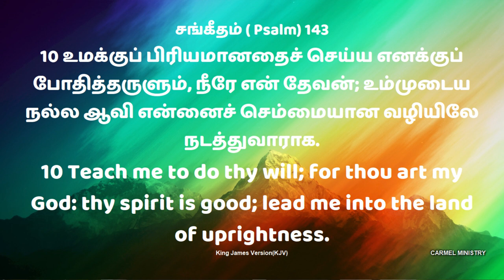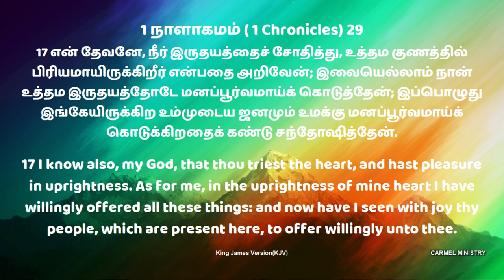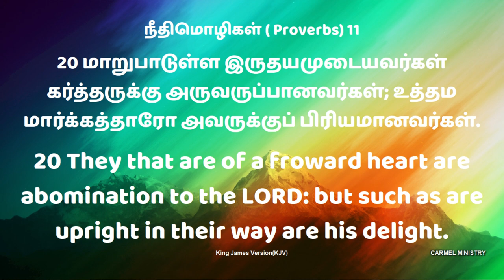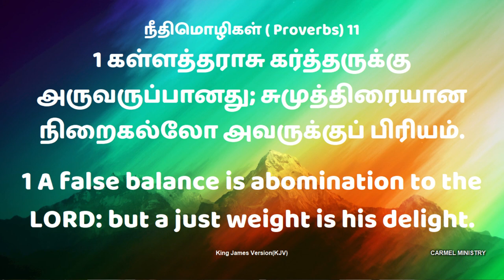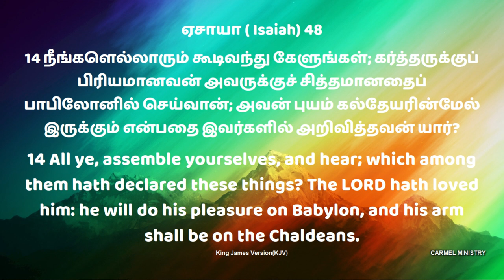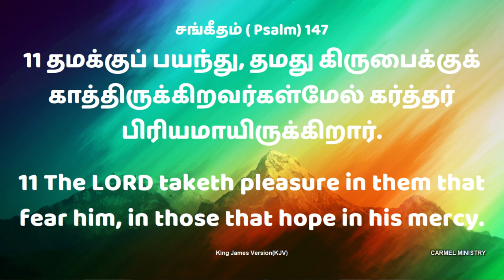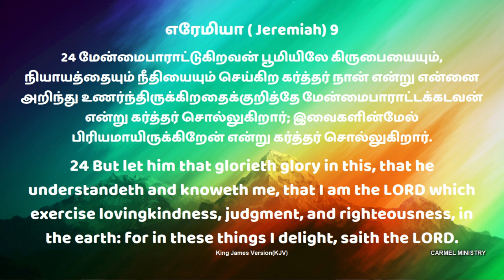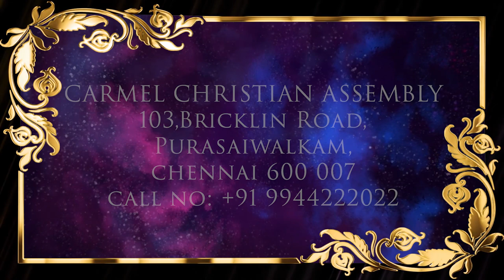Live Replay | Pr. Robert Simon | Morning Devotion | காலை தியானம் | 02 December 2022 | Carmel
To Do God's Delight | தேவனுக்குப் பிரியமானதைச் செய்ய... | Devanuku Piriyamaanathai Seiyaa...

Morning Devotion | காலை தியானம் | 02 December 2022 | 02 டிசம்பர் 2022

ADDRESS
Carmel Christian Assembly
103, Brickkiln Road, Purasaiwalkam,

ADDRESS
Carmel Christian Assembly
103, Brickkiln Road, Purasaiwalkam,